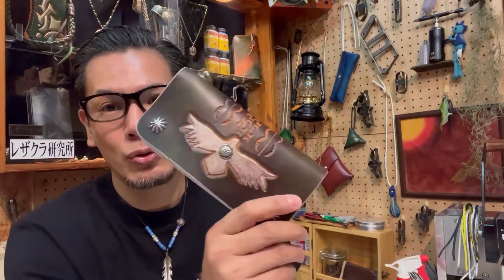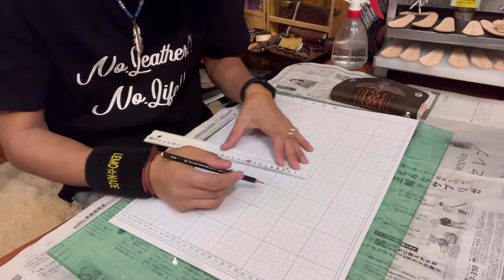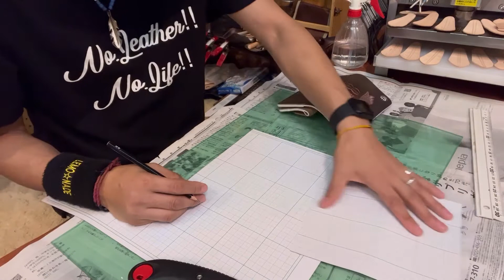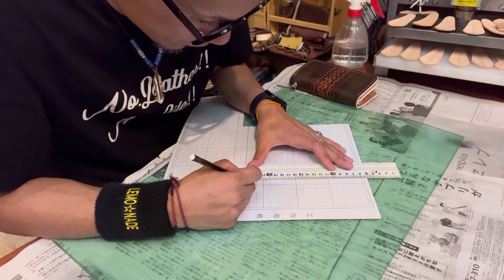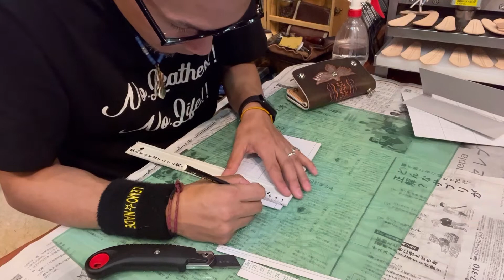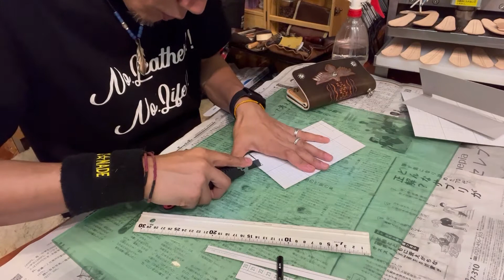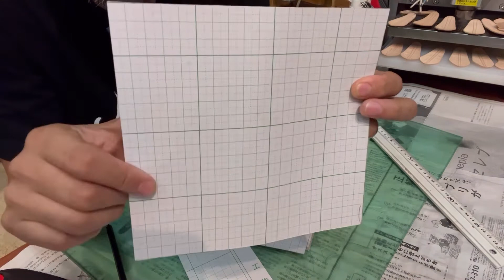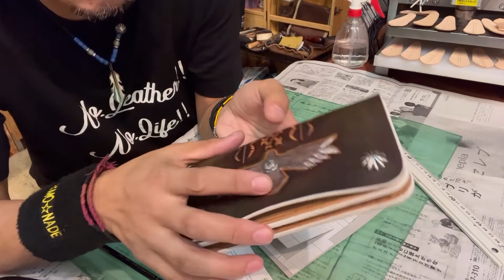[レザークラフト店 経営15年]トラッカーズウォレットはシンプルで作りやすいし、良い練習になりますよ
〜YouTubeの想い〜

ハンドメイド レザークラフトで
趣味、副業、プロになりたい人に
少しでも役立てれたら
と思い配信しています。

質問等はコメント欄で
随時受け付けています。

僕の知識や経験や技術を
役に立てて頂ければ嬉しいです。

★ニコの経歴★
1978年生まれの44歳です。
本名は田中洋ですが
小さい時からあだ名でニコと
呼ばれているので
Nikoと呼んでください。

レザークラフト歴は15年以上
現在は大阪府守口市で
約15年の手染めの革製品の
お店を経営してます。

以前は自分の作品を売ることを
中心に頑張ってましたが
現在はワークショップを
中心に革の良さの伝えることや
後継の育成にチカラをいれてます。

この動画を通じて
皆さんと出会い
いつかどこかで
皆さんの作品を眺めながらお酒でも
飲めることを楽しみに
頑張りますので

こちらでは僕の思いつきや行動を配信してます。
LINE公式アカウント（Nikoの思考を配信）

[レザークラフト店 経営15年]金具使いは良いレザクラアイテムの絶対条件

TikTok（ライブ　火、木、金、土曜PM19:00~）

僕が17年くらい信頼して
革を購入し続けている
大阪の革問屋さん

僕と同じ革を使いたい方は
姫路ヌメの素あげか
レザーアーツジョニーと同じ革をください
とお伝えください。

Leather Arts Jonney
570-0094
大阪府守口市京阪北本通5-10
PM15:00〜21:00
定休日毎週月曜日
　　　不定期で日曜日